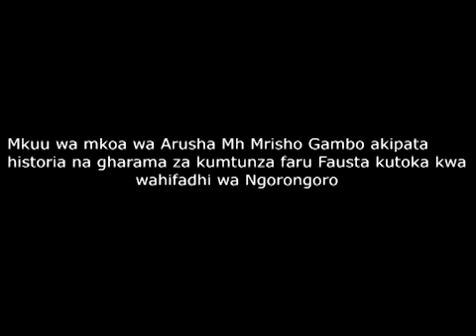Faru Fausta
Msimu huu wa Pasaka nilimtembelea Faru Fausta katika hifadhi ya Taifa ya Ngorongoro na kupata taarifa sahihi za gharama zinazotumika kumtunza